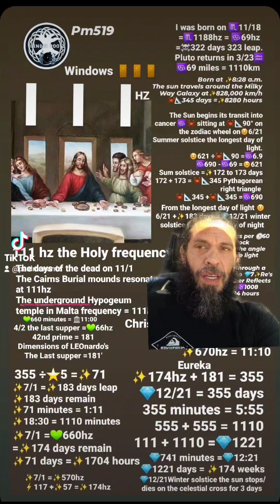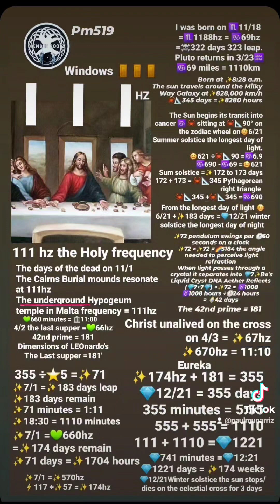111hz the Holy frequency one ate one last supper encomienda 42nd prime = 181 last supper was on 4/2